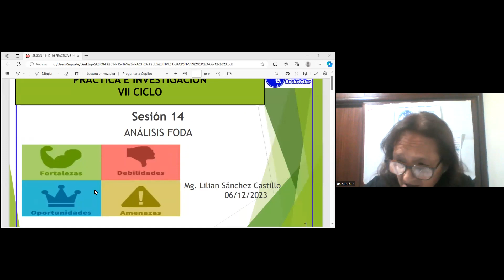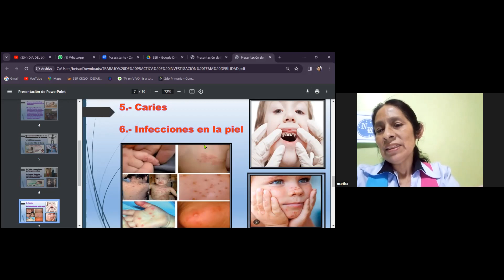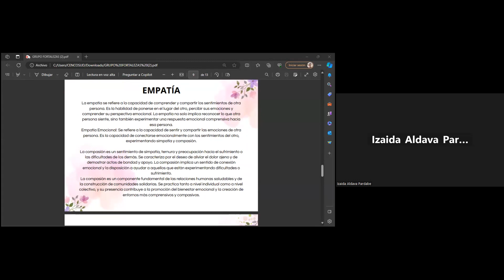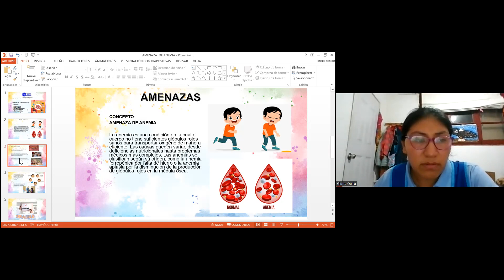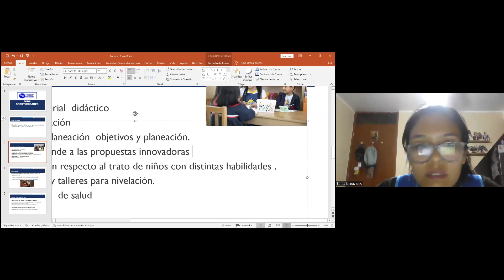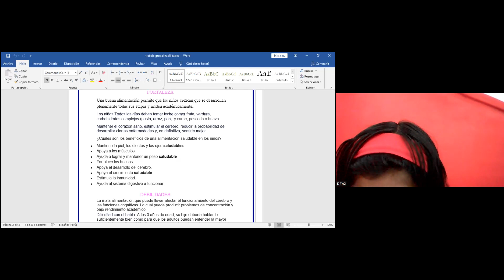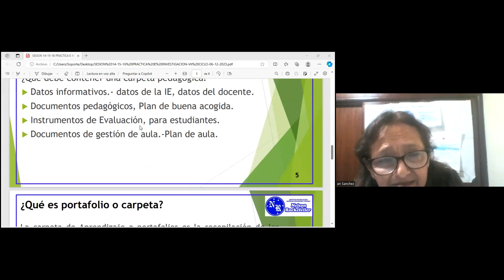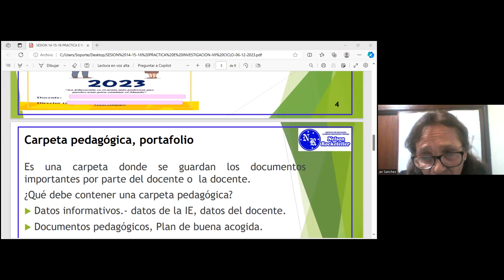Practica e Investigación 06/12/2023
Profesora Lilian Sanchez